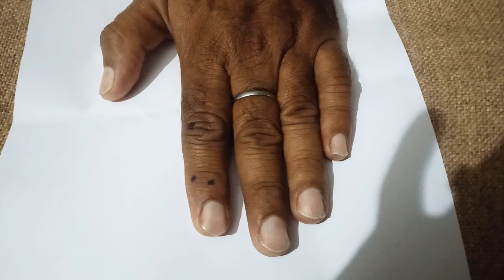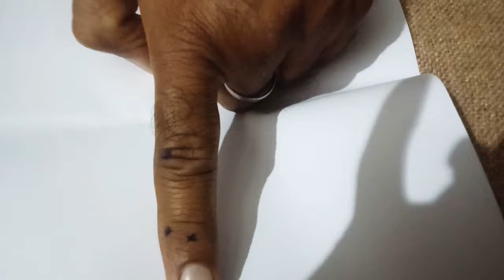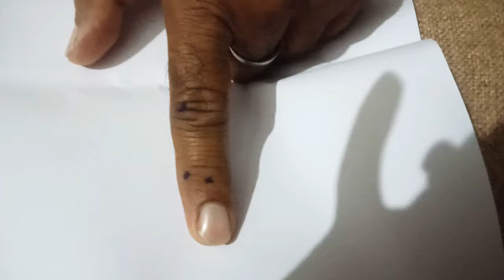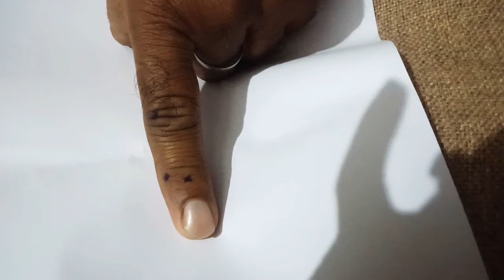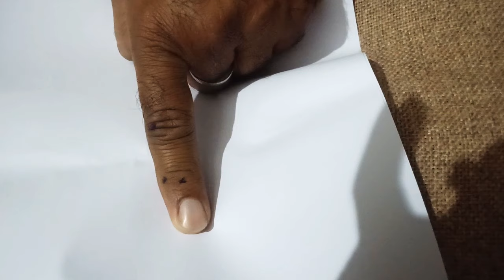HEIGHT बढ़ाने की Acupressure points, लम्बाई बढ़ेगी तुरंत करें ये उपाय दबाएं इस जगह